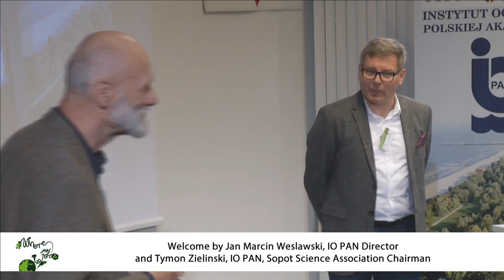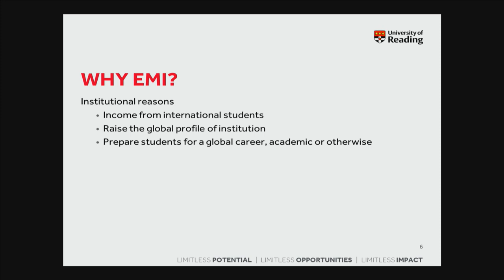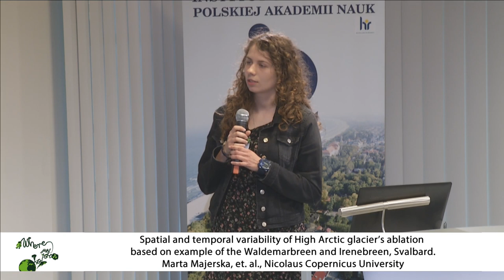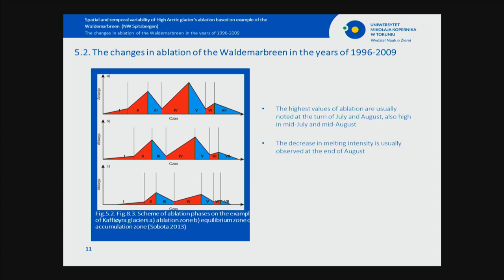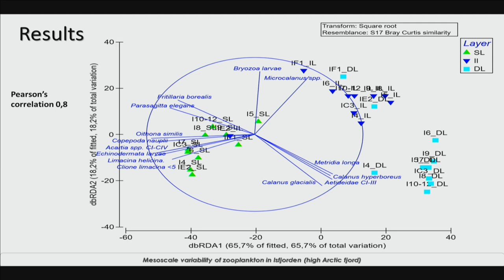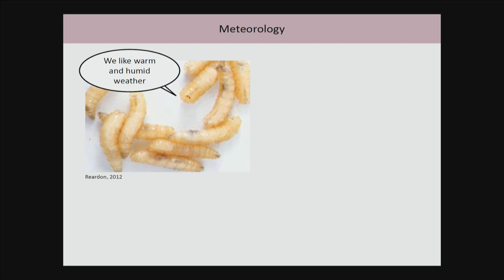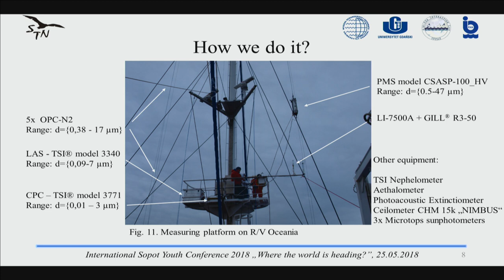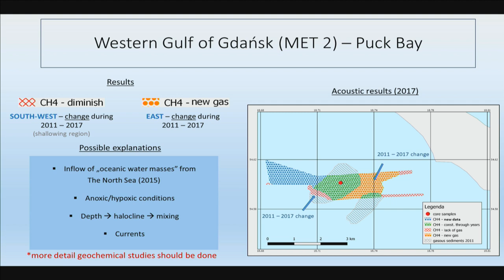INTERNATIONAL SOPOT YOUTH CONFERENCE 2018 - part 1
INTERNATIONAL SOPOT YOUTH CONFERENCE
Entitled: WHERE THE WORLD IS HEADING

Institute of Oceanology Polish Academy of Sciences
Powstancow Warszawy 55, Sopot
25 May 2018